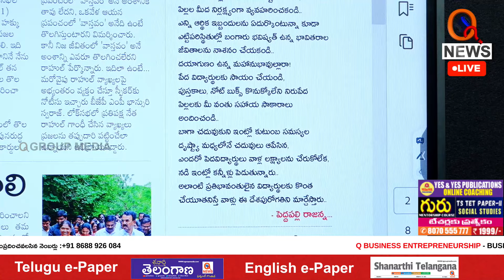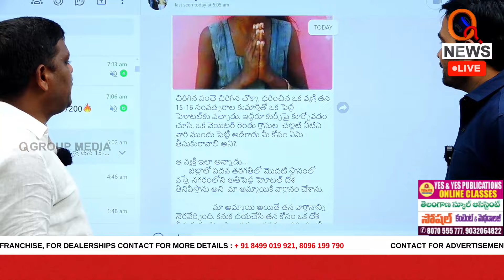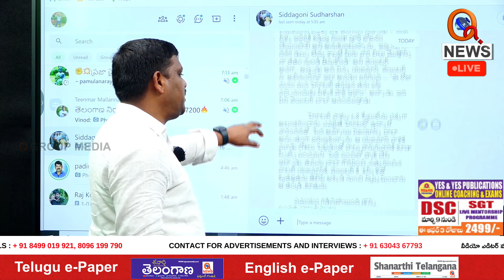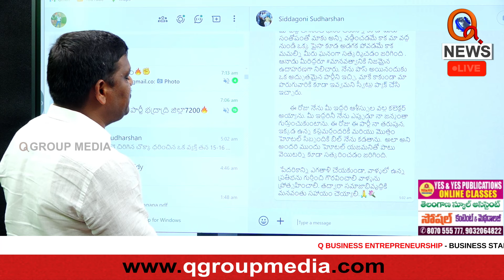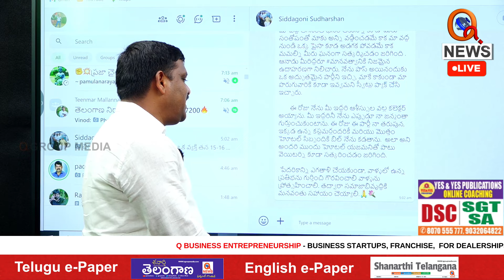పేద విద్యార్థిని చదువుకు అండగా నిలిచిన ఎమ్మెల్సీ మల్లన్న Teenmarmallanna I Shanarthi Telangana